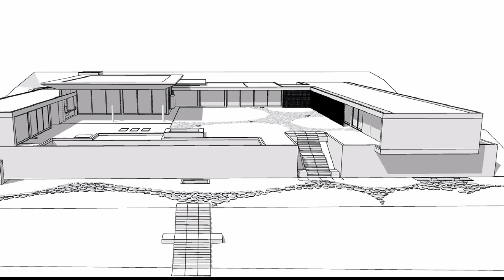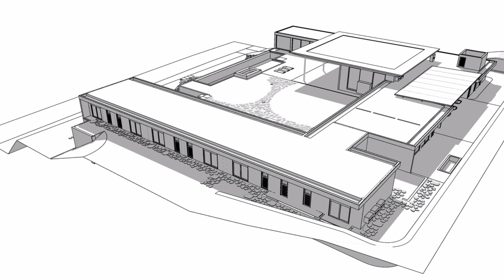Concrete House Design with a Large Garden That Blends with Nature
Architects: Gálvez & Márton Arquitetura
Area: 1200 m²
Year: 2017
Photographer:Paula Monroy
Manufacturers:  Jatobá, REFAX
Authors: Andrés Gálvez, Márton Gyuricza, Gabriel Reis, Gabriel Bocchile, Lina Maeoca
Construction: Epson Engenharia
Engineer In Charge: Edson Leme
Structure: Stec
MEP: Zamaro
Landscape Design: Gilberto Elkis
City: Quinta da Baronesa
Country: Brazil

This residence designed by Gálvez & Márton Arquitetura, is located on a generous site and has an extensive leisure program, such as swimming pool, games room, sauna, rest room, spa and gourmet area.

The house has 6 suites, living and dining areas, gourmet area, covered porch, gym, sauna, swimming pool with spa, home theater, extensive service area, 4 car garage and caretaker's house. Approximate area of 1200 m², including pool area and spa.

It is a raised ground level house with generous eaves to protect from high solar incidence. Living and dining areas integrated with the covered porch and gourmet area, allowing generous spaces to receive friends and family. Gym, swimming pool, spa, sauna and integrated massage room with a view of the landscape.

Most of the structure of the house is concrete, with high coverage of the living room and balcony in metal. Predominance of materials such as stone, travertine marble on floors, cast aluminum element, slatted wood linings, demolition floors in intimate areas and aluminum frames.

The client requested a raised house from the street with a large garden to give greater privacy to the family, isolated rooms, balconies integrated with the living room and outside area. One of the client's requirements was to have an integrated gym with sauna, and a massage room overlooking the garden, pool and landscape, according to Architect Márton Gyuricza.

The house is located in the interior of São Paulo state, with a hot summer climate and mild winter weather. The condominium is in a region of much vegetation, with large areas of preservation. Based on these characteristics, the landscape designer Gilberto Elkis, proposed a project that encompasses a very large diversity of native species of the region. Landscaping has the function of integrating the home with the external environment, bringing thermal comfort and preserving the privacy of the family.